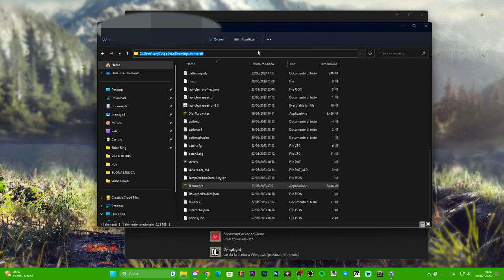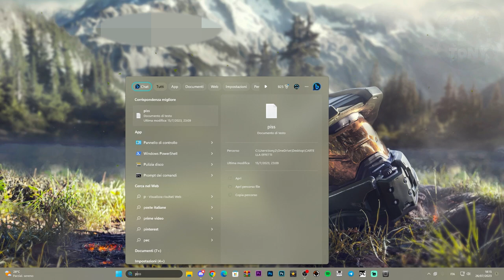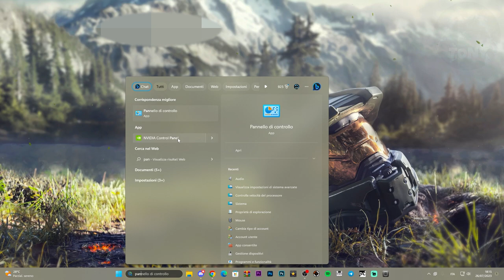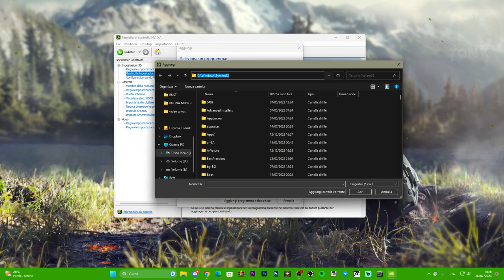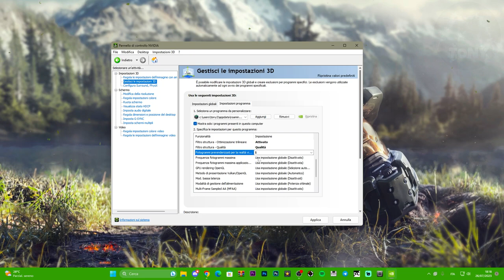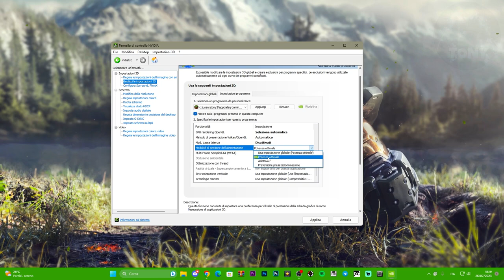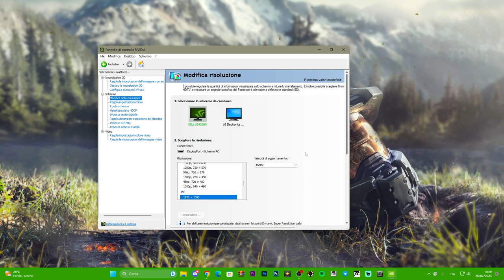Come aumentare gli FPS su Minecraft con le impostazioni Nvidia (Maggiori PRESTAZIONI) - TUTORIAL ITA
Basta Lag, basta Freeze , Basta FRAMELAG E CRASH.
Come boostare gli FPS su Minecraft con le impostazioni Nvidia (Maggiori PRESTAZIONI) - TUTORIAL ITA

MIO REFCODE:563685ph1

PC:
MOBO: B450 GAMING PLUS
CPU: R5 3600
GPU: 1660 SUPER
RAM: 16 GB
CASE: 4000D AIRFLOW CASE CORSAIR

VIDEO TUTORIAL
               GAMES---TECH---MICROSOFT